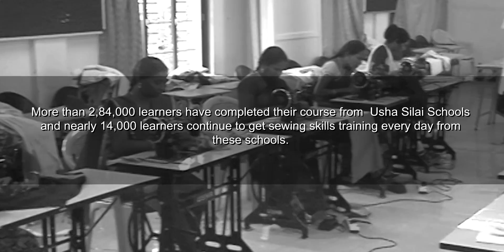Usha Silai AV